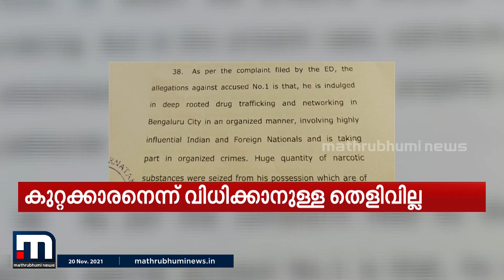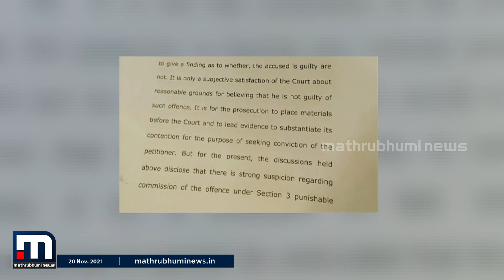കള്ളപ്പണ കേസ്; ബിനീഷ് കോടിയേരിക്കെതിരെ ഇഡി തെളിവുകള്‍ ഹാജരാക്കിയില്ലെന്ന് ഹൈക്കോടതി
ലഹരി ഇടപാടുമായി ബന്ധപ്പെട്ട കള്ളപ്പണം വെളുപ്പിക്കല്‍ കേസില്‍ ബിനീഷ് കോടിയേരി കുറ്റക്കാരന്‍ എന്ന് തെളിയിക്കുന്നതിനുള്ള   ശക്തമായ തെളിവുകള്‍ ഇഡി ഇത് വരെ ഹാജരാക്കിയില്ലെന്ന് കര്‍ണാടക ഹൈക്കോടതി.

Happy viewing!